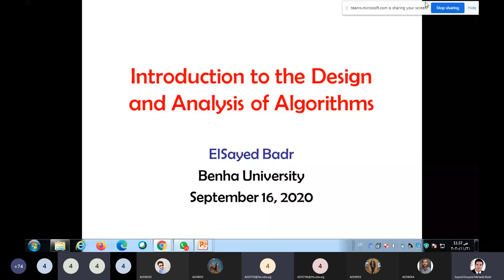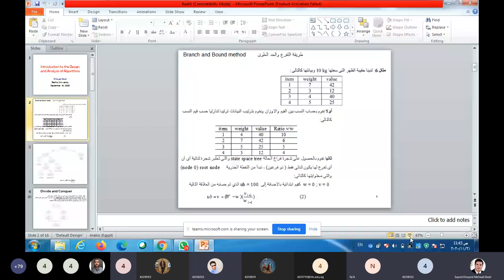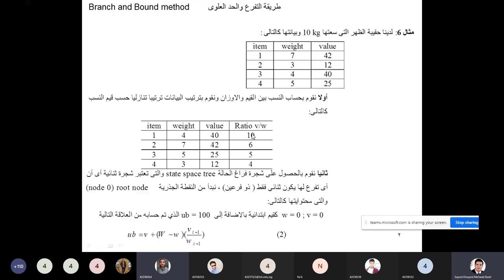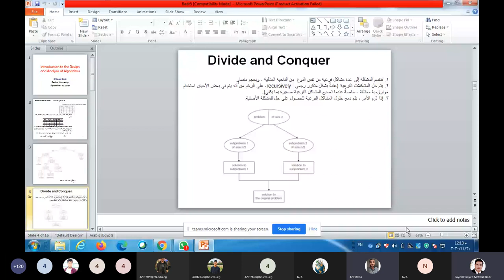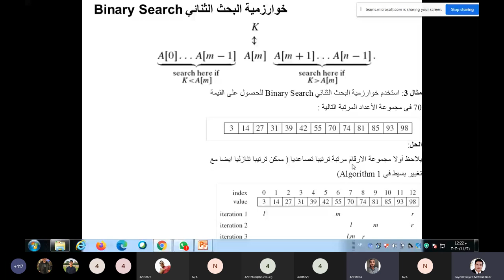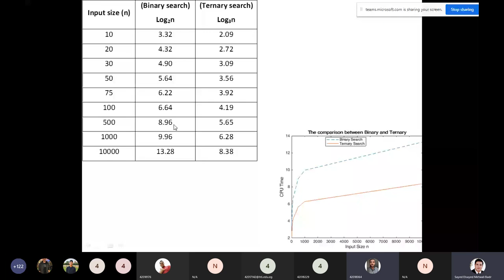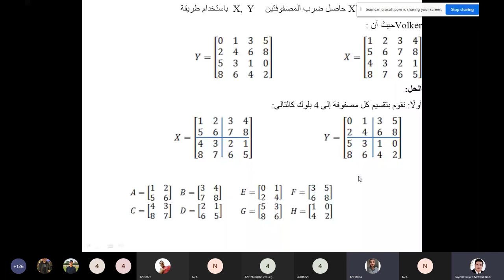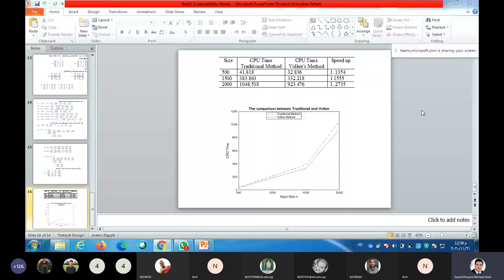Algorithms Lecture(5) ~Dr-Sayed Badr